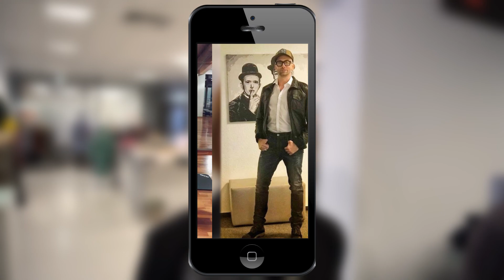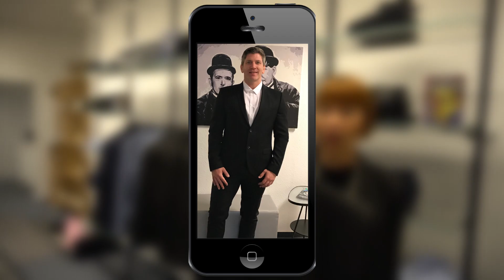Fitness Loft - Aktion mit ZEITGEMAESS. Selection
Pia Bauer und Marco Wolter wollen Fitness und Fashion verbinden. Daher bieten euch das Fitness Loft Saarbrücken und ZEITGEMAESS. Selection. Oder ihr könnt bei einem Einkauf bei ZEITGEMAESS. Selection mit einem Warenwert über 150€ drei Wochen gratis im Fitness Loft Saarbrücken trainieren!

Fitness Loft e.K.
Bahnhofstraße 54
66111 Saarbrücken
Öffnungszeiten
Mo, Mi, Fr 07:00 - 22:30 Uhr
Di, Do 09:00 - 22:30 Uhr
Sa, So 10:00 - 20:00 Uhr